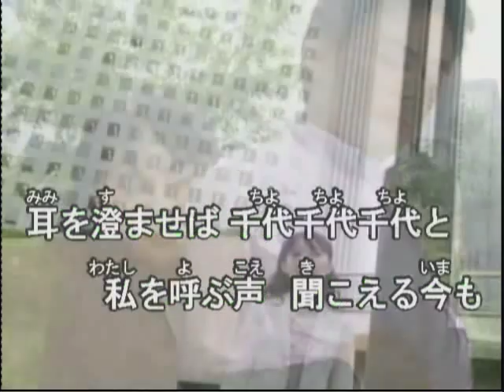文鳥 milkye326 (オリジナル 岩本公水）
逃げた小鳥を　恨むのやめて・・・・